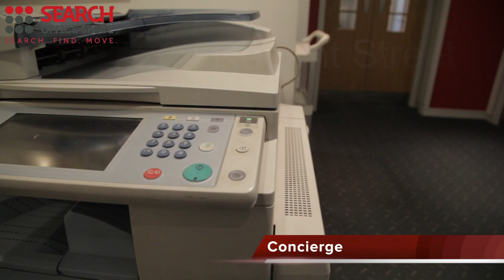Office Space Oxford Circus, Regent Street - Oxford Circus Offices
Serviced Offices in Oxford Circus, Regent Street

Facilities at this fully serviced office include secretarial and administrative assistance, manned reception and security stations, as well as catering and shower capabilities.  Business suites come fully furnished with executive work stations with a comprehensive IT and communications network that are accessible 24 hours a day.

The office is situated only a few minutes' walk from Piccadilly Circus tube station, with access to the Piccadilly and Bakerloo lines, while both Oxford Circus and Green Park tube stations are reachable in less than 10 minutes, with further access to the Central, Victoria and Jubilee lines.  The site is serviced by a number of bus and road routes and has direct access via the Piccadilly line to Heathrow Airport.